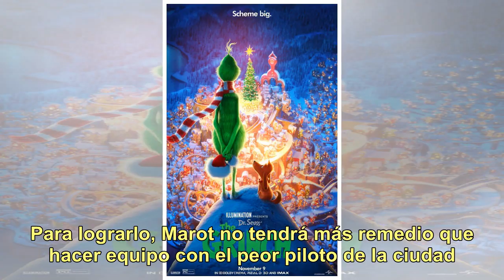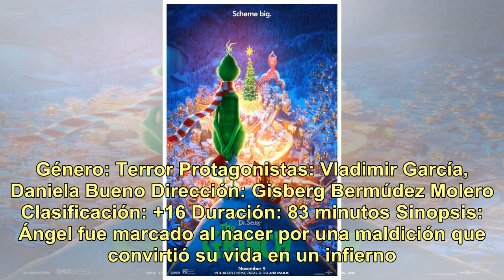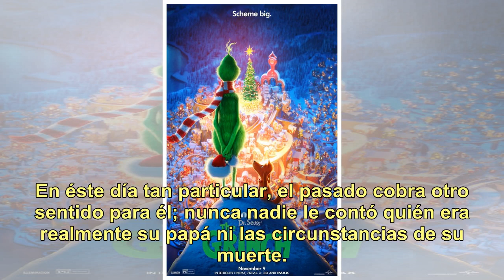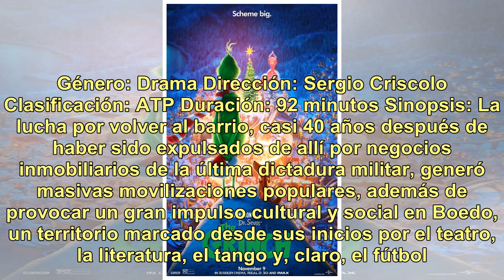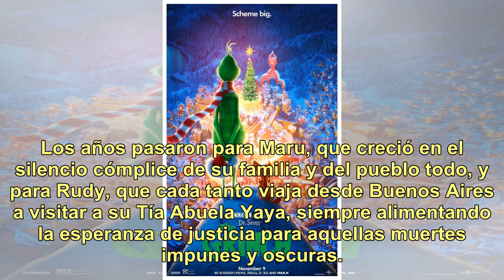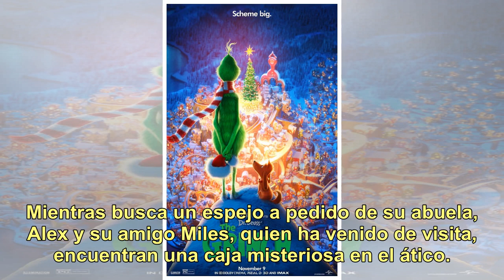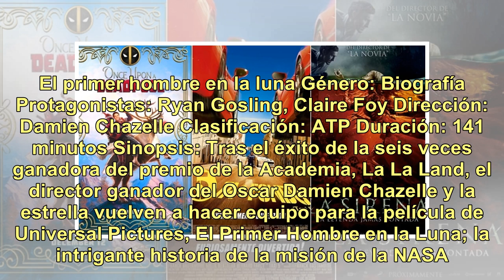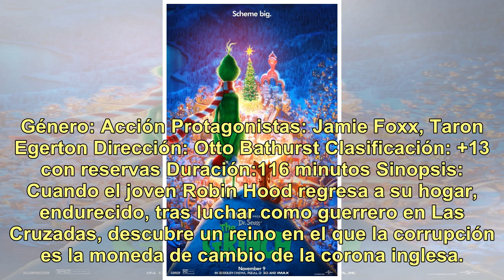Acción, drama y terror entre las películas para ver esta semana en el cine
Género: Acción Protagonistas:  Franck Gastambide, Malik Bentalha Dirección: Franck Gastambide Clasificación: +13 Duración: 102 minutos Sinopsis: Sylvain Marot, policía parisino y conductor excepcional, es transferido contra su voluntad a la policía municipal de Marsella. El alcalde de la ciudad le d...